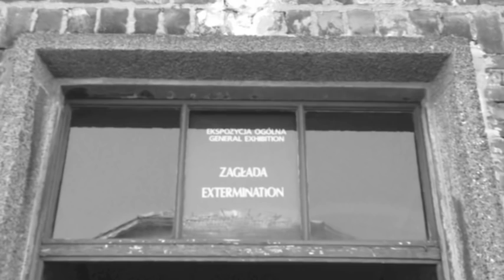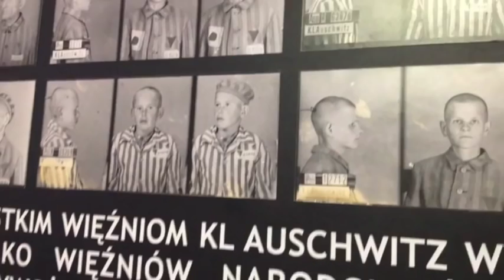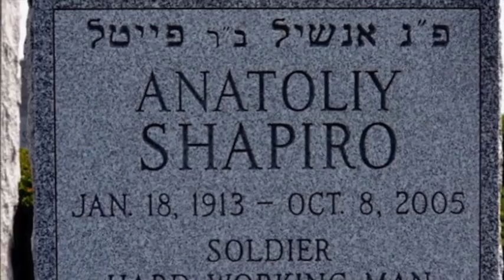Tovia Singer's interview with the Russian officer who liberated Auschwitz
My interview with Anatoly Shapiro, the 34 year old captain of the Soviet Red Army during WW II, who led his shell-shocked men in the liberation of Auschwitz on in the afternoon of 27th of January.  Auschwitz is the most notorious Nazi  extermination camp in Poland.  This was Captain Shapiro's last interview on air.